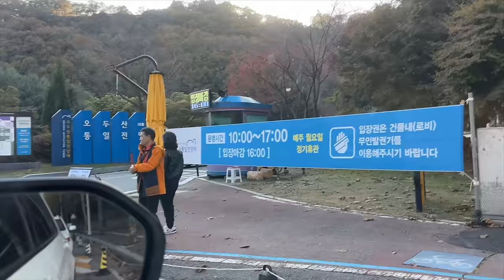Time flies 🥲 Taking twin toddlers hiking in Korea near the border/ VLOG